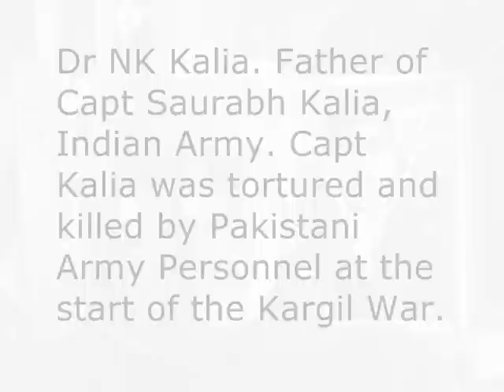Kargil Martyr Saurabh Kalia father Disappointed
Saurabh Kalia
From Wikipedia, the free encyclopedia
Captain
Saurabh Kalia

Amritsar, India
Died 21 June 1999 (aged 22)
Allegiance India
Service/branch Indian Army
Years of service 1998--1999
Rank Captain
Unit 4 JAT Regiment (Infantry) IC No. 58522F
Battles/wars Kargil War
Captain Saurabh Singh (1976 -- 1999) was an officer of the Indian Army who died during the Kargil War while being held as a prisoner of war by the Pakistani security forces.[1] He along with five other soldiers of his patrolling team was captured alive and kept in captivity where they were tortured and their bodies mutilated.[2][1]